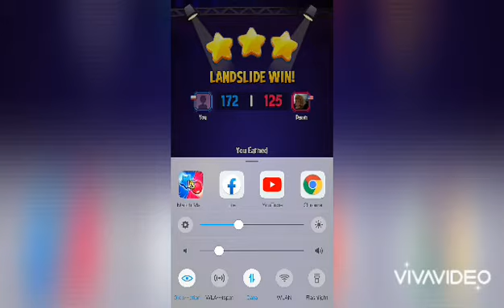MATCH MASTER GAME/kakaenjoy laruin kasi may opponent